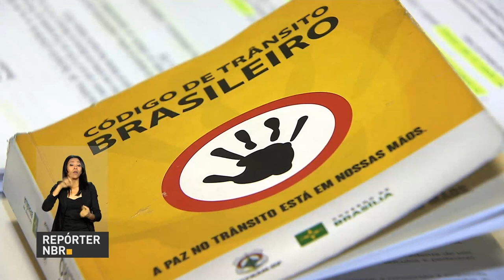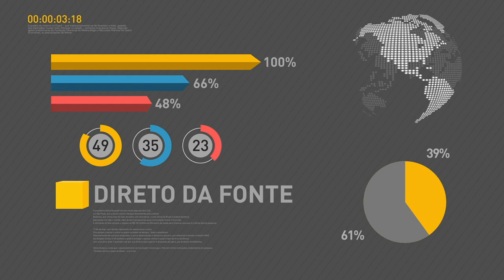BOLETIM REPÓRTER NBR 12h - 31 de outubro de 2017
REPÓRTER NBR 12H - 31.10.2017: O ministro da Fazenda, Henrique Meirelles, participou da abertura do Seminário Subsídios da União e Qualidade do Gasto Público, em Brasília. No discurso,  o ministro destacou os esforços do governo para ajustar a economia e  gerar empregos. Veja também: o Copom não descarta a possibilidade de manter a redução da taxa básica de juros, a Selic, em 2018.